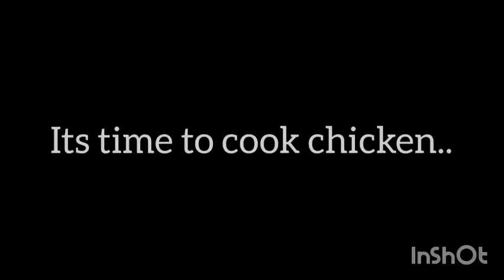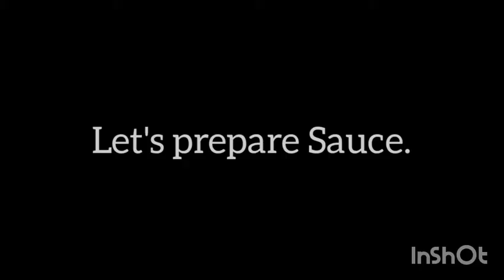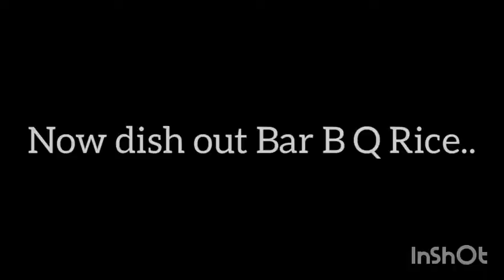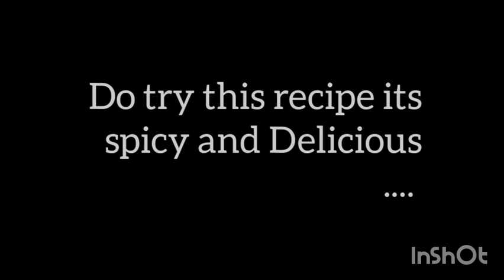Bar B Q Rice Recipe/Rice recipe /spicy chicken rice Recipe.